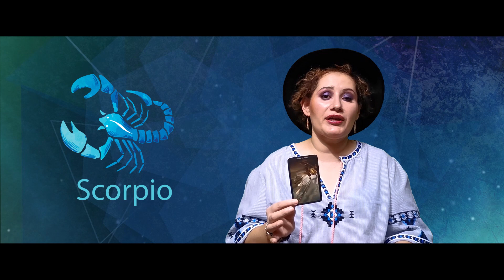Lizz Luna - Horóscopos semanales (07-09-2020).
Producción
Audiovi Studio.